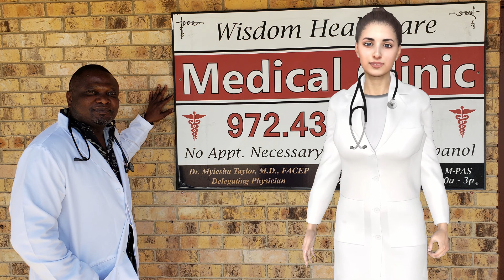Wisdom Healthcare Clinic Lewisville Texas - Family Doctor- Walk-in Clinic - Family Medical Clinic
Wisdom Family Healthcare Clinic

Walk-in-Clinic

Need a professional family doctor?
about our range of custom and tailored family healthcare,
designed to suit your exact needs.
Every one of our family medical doctors have acquired years of experience in delivering
a wide range of medical care and weight-loss solutions.
Just ask for a consultation and let us prove our commitment to your satisfaction.

We promise that we maintain the highest level of patient care and commitment.

We offer services like:
Annual Physical Exams which can detect "silent killers" like Heart disease, diabetes, and small cancerous tumors that otherwise cannot be detected without a physical exam by a trained physician.

Our clinic does annual school physical and  sports physical exam

Exercise Physicals,
Medical Annual Exams,
D. O. T. Physical Exams,
Female Medical Exams,
Male Medical Exams. Men need to have their testicles examined, and be tested for prostate cancer regularly and tested for Erectile dysfunction and low Testosterone. A lot of men are dealing with the issue of poor sexual performance silently.

WE CAN HELP TO BRING THE JOY OF FEELING LIKE A REAL MAN IN BED BACK!

Our friendly professional team is waiting to hear from you, and answer specific question that you may have about how we can meet your family's medical needs.

Your care is our primary concern.
So please, don’t hesitate to get in contact with us and let us show you
all the great options that we have.